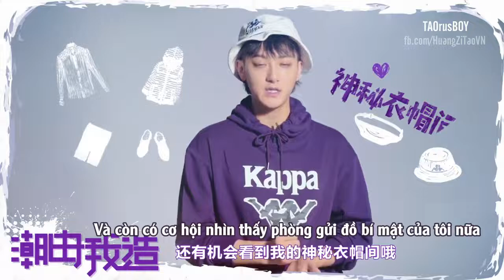[Vietsub] Tử Thao quảng cáo thương hiệu thời trang Kappa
Trans: TArt
Sub: Gino